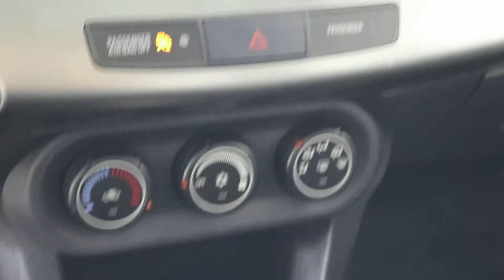MVI 3016 15 lancer